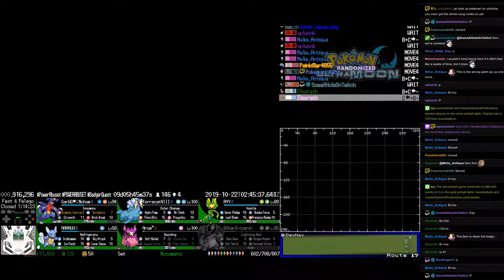Twitch Plays Pokémon Randomized Ultra Moon - Hour 221 to 222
Twitch Plays Pokémon Randomized Ultra Moon. Day 9, hour 6.